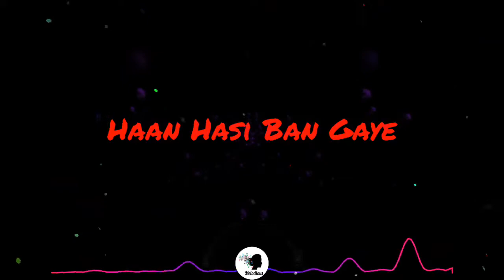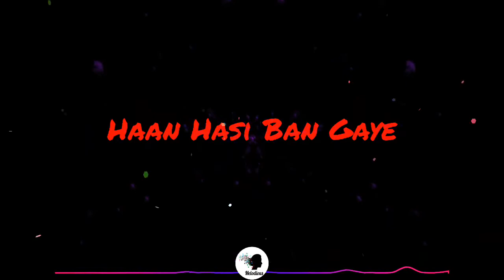Haan Hasi Ban Gaye Full Song with Lyrics| Shreya Ghoshal| Hamari Adhuri Kahani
Head Phone Recommended!

👉👉Lyrics:

Main jaan ye vaar doon
Har jeet bhi haar doon
Keemat ho koi tujhe
beinteha pyaar doon

beinteha pyaar doon

Saari hadein maine meri,
ab maine tod di
Dekar mujhe pataa
awaargi ban gaye

Haan hasi ban gaye
Haan nami ban gaye
Tum mere aasmaan
Meri zameen ban gaye

Kya khoob Rab ne kiya
Bin maange itna diya
Warna hai milta kahaan
Hum kaafiron ko Khuda

Hasratein ab meri
tumse hai jaa mili
Tum duaa ab meri
aakhiri ban gaye